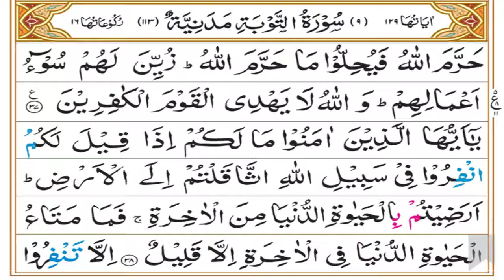Surah Taubah Tafseer Part 18 | Ruku 06 | Dars 673 | Mufti Asif Abdullah Qadri